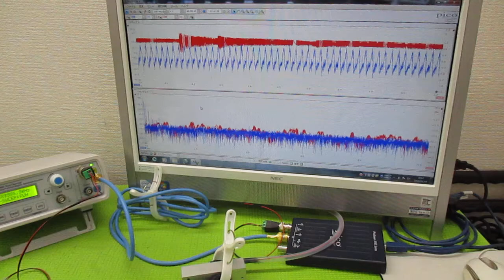対象を伝搬する超音波の測定解析に基づいた最適化技術